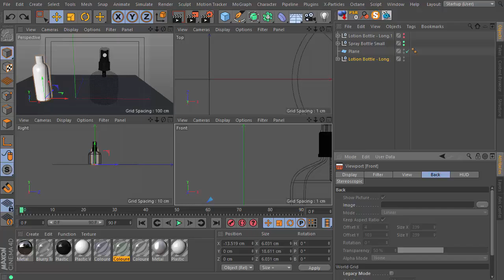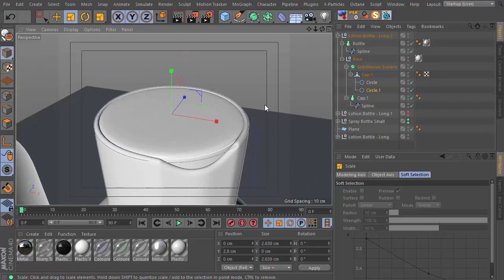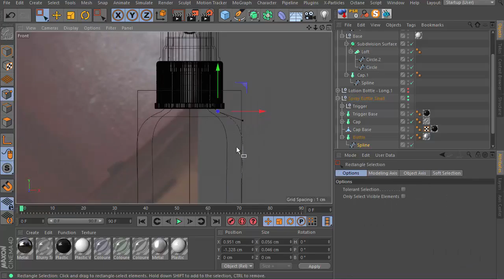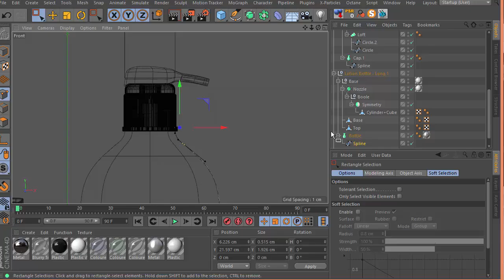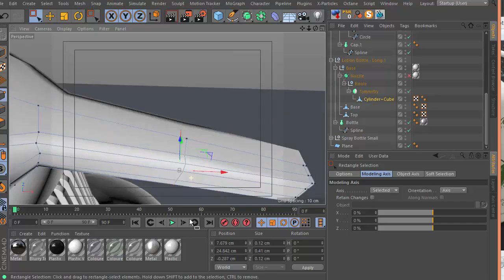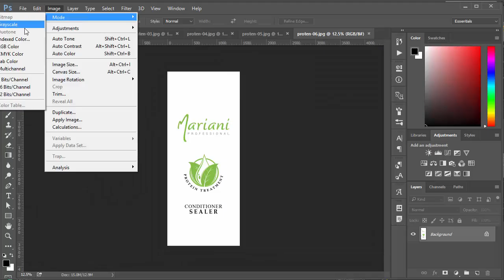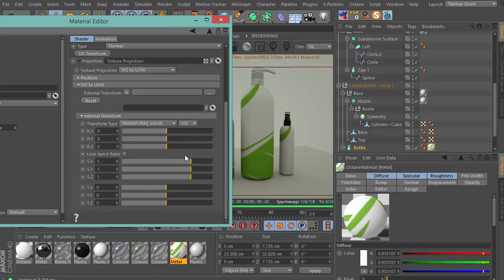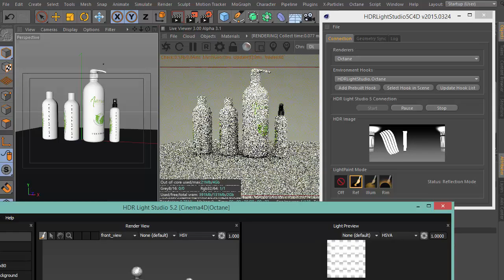Time lapse products modeling cinema 4d